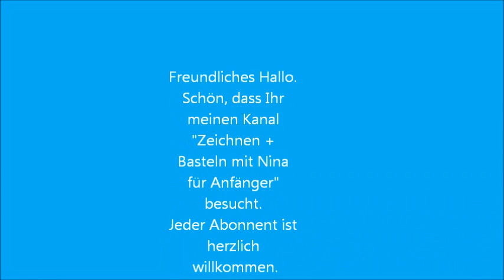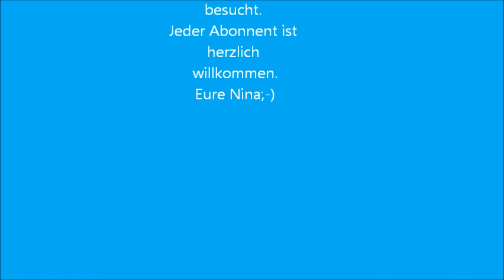Regenbogen Girlande "Hexentreppe" falten sehr einfach. Basteln und Spaß haben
Regenbogen Girlande "Hexentreppe" falten sehr einfach.
Jeder kann malen, zeichnen und basteln - so geht’s